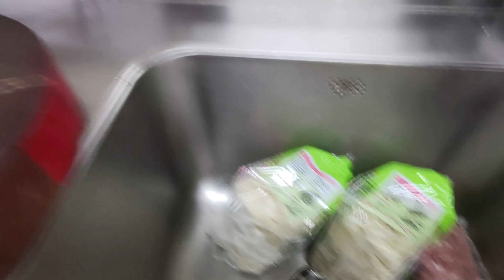“長榮餐”到底是怎麼回事？好吃嗎？船上平時三餐吃什麼？李船長揭秘真相！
13000箱位大型雙島集裝箱船那些事 - 長榮餐以及船上平時一日三餐